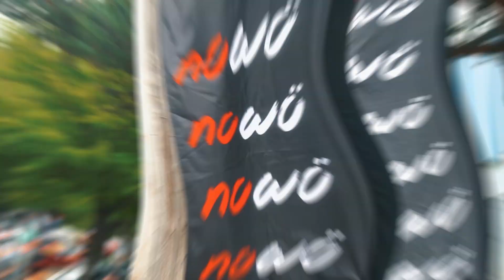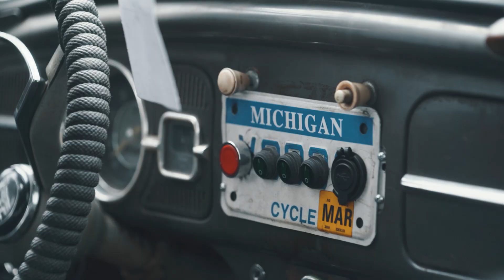Northern Worthersee 2023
NoWo 2023

All music I use is From Soundstripe